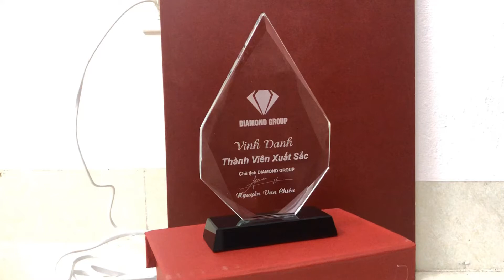Kỷ niệm chương pha lê vinh danh thành viên xuất sắc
Công ty quà tặng hưng thịnh chế tác và sản xuất quà tặng pha lê theo yêu cầu
Xem chi tiết sản phẩm tại đây: